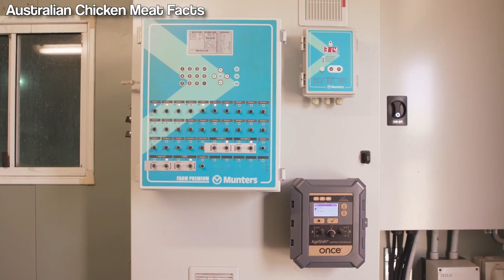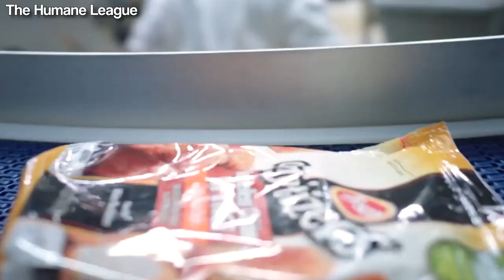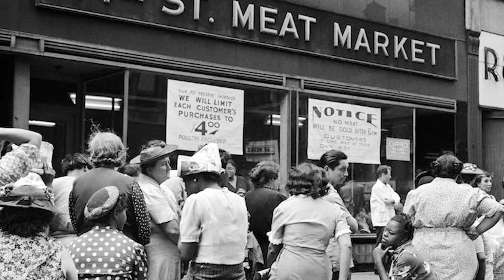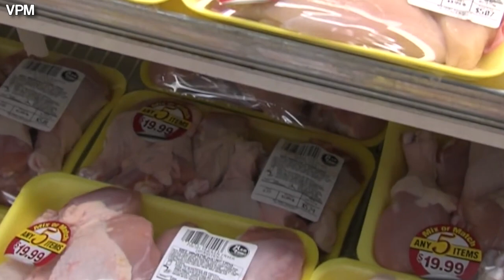How 520 Million Chickens Are Raised By American Farmers - Chicken Farming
The United States is the largest producer of poultry meat in the world. This amounts to 17% of the global poultry production. China and Brazil are also big producers, but America’s consumption of poultry and poultry products is huge.

On average Americans consume over 95 pounds of chicken and 280 eggs per person each year. This is more chicken consumed than anywhere else in the world.

The US poultry industry boasts nearly 520 million chickens and nearly 225 million turkeys in its inventory at any one time. But each year it produces a staggering 8 and a half billion broilers, almost 100 billion eggs, and 240 million turkeys.

These numbers are huge and poultry business in the US is big business. But how does it work? Who are the farmers and what are the profits like?

In order to make this video, I have used footage from different sources. I explicitly do not claim to own this footage. If you are the owner of any of these channels and do not agree with the way I have used your footage, please shoot me a message. I will take appropriate measures immediately.